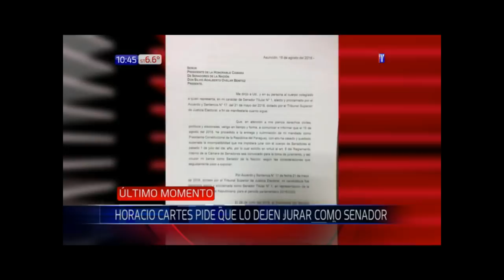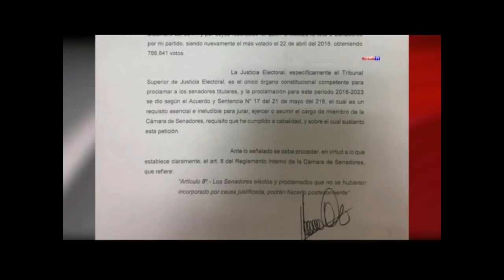Horacio Cartes pide jurar como senador activo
El expresidente de la República, Horacio Cartes, presentó una nota al titular del Poder Legislativo, Silvio Ovelar, donde manifiesta su intención de jurar como senador activo.